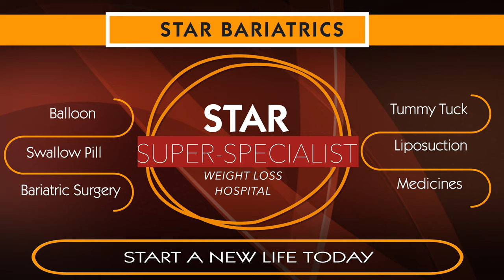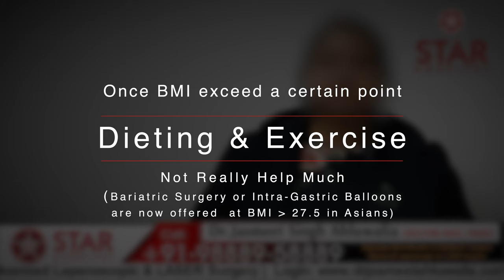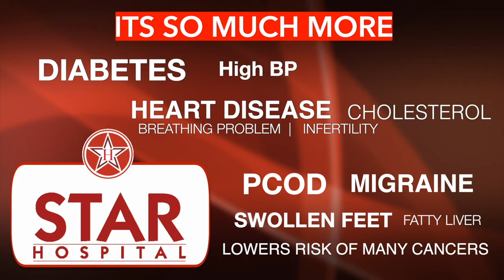Best Bariatric Surgeon In Jalandhar | Bariatric Surgery Weight Loss Operation Jalandhar Punjab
Star Hospital

265, Lajpat Nagar, Guru Nanak Mission Chowk,

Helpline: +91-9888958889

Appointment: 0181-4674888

- Deluxe Suit
- Local accomodation

- Physiotherapy
- Lifestyle changes
- Phycho-counselling
- Liposuction
- Tummy Tuck

Appointment by phone:
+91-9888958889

bariatric surgery in Jalandhar, diabetes surgery Jalandhar, diabetes surgery india Best Weight Loss Surgery Center in jalandhar , Cost of Bariatric Surgery in Jalandhar , Cost of Weight Loss Surgery in Jalandhar, cost of weight loss surgery in Jalandhar